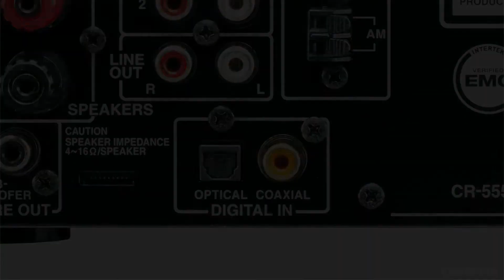ONKYO CS-555 Vorschau (CD HiFi Mini System iPod iPhone, iPhone5 ready über USB)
Preview zum neuen CS-555 CD HiFi Minisytem - eine Mikroanlage mit Verstärker-Technologien aus dem High-End Bereich. Features: High-End Audiotechnologien (WRAT, 3stufige invertierte Darlington-Schaltung, VLSC gegen Impulsrauschen, symmetrisches Verstärkerlayout, kurze Signalwege, Phase-Matching Bass-Verstärkung), Front-Panel USB-Port für iPod/Phone/Flash-Speicher, hochwertige Regallautsprecher mit N-OMF Membran, digitale und analoge Anschlüsse, Subwoofer-Ausgang, u.v.m.